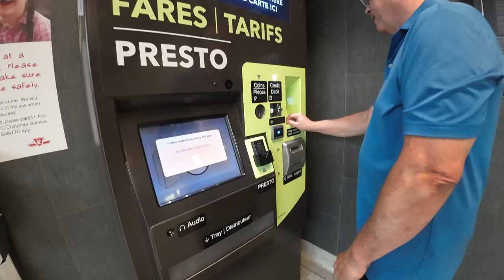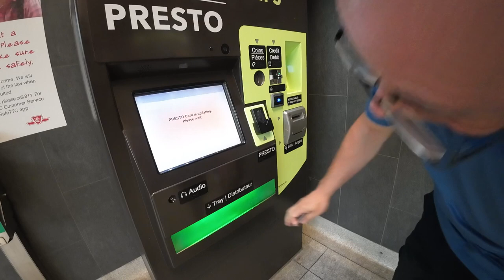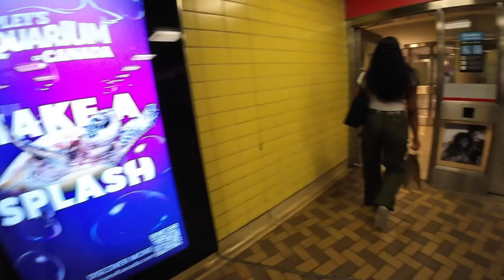Toronto Yorkdale Shopping Centre Mall | Downtown Toronto Canada (Canada Philippines Adventures)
Toronto Yorkdale Shopping Centre Mall using TTC SUBWAY to Downtown Eaton Centre Toronto Canada